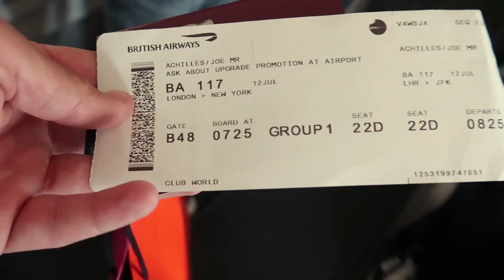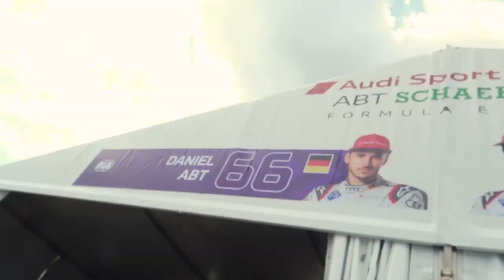48 Hours in NYC with Audi | Casey Neistat | Formula E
Massive thanks to Audi UK

Formula E has never massively interested me, I remember watching an early race about 5 years ago in Battersea and couldn't believe how a) slow the cars looked and b) couldn't believe they would only last 15-20 mins and have to change cars mid race! When Audi UK invited me out to NYC for the final two rounds of 2019 I decided to do my homework before we left, it turns out a fair amount has changed since the early days.

I had a brilliant weekend, the racing itself was amazing, proper elbows out stuff. I hope the circuits/tracks themselves become better and allow for better spectating and even more battles in the future, I also look forward to the cars themselves continuing to get faster and more like F1.